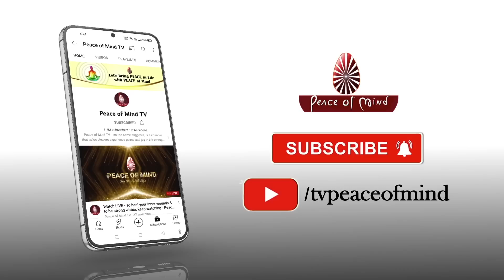आज की मुरली 22-03-2023 with TEXT | Aaj Ki Murli | BK Usha | DAILY MURLI In Hindi | BRAHMA KUMARIS